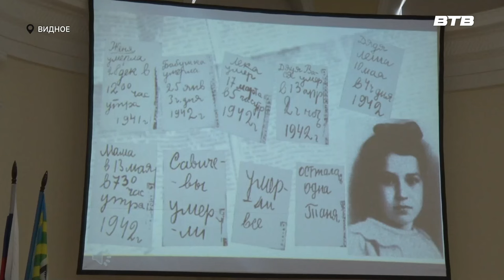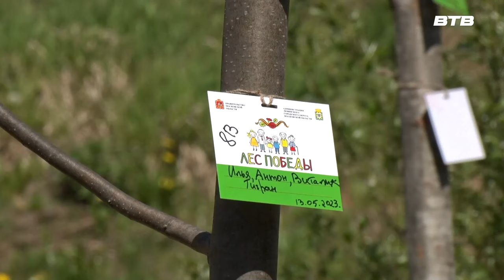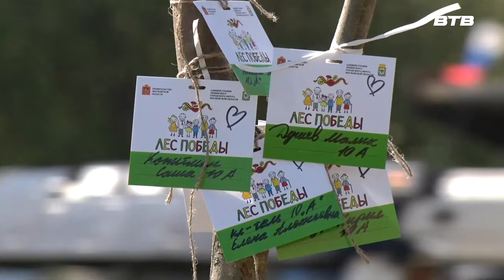Новости телеканала Видное-ТВ (04.03.2024 - понедельник)